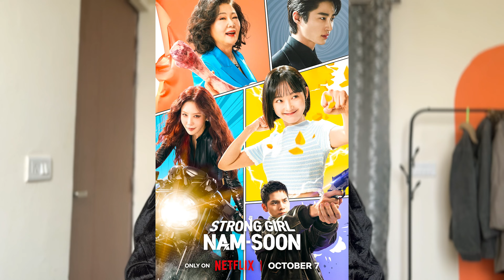must watch Korean drama in Hindi dubbed | Cute Love story k drama watch once in your life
► New here?
Hi friend,
My name is Garima Gurjar and on this channel, I share REVIEWS, RECOMMENDATIONS, and INTERESTING INSIGHTS about movies, from Indian to foreign ones.